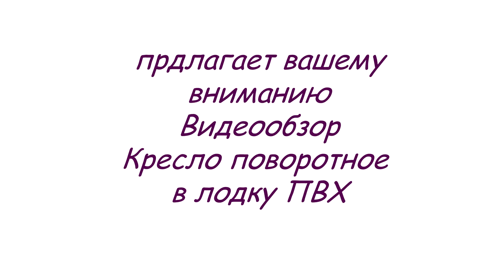Кресло поворотное для лодки ПВХ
Кресло поворотное для лодки ПВХ на банку (сиденье) или для других лодок, устанавливается на сиденье шириной до 24 см. Кресло складывается и легко снимается при помощи барашков, фиксирующих вращающуюся подставку, форма спинки сиденья эргономичной формы мделают вашу рыбалку удобной. Механизм предельно прост и надежен. Кресло для лодки ПВХ выполнено из пластика, стальной трубы и влагостойкой фанеры.

Размеры поворотного кресла:

    в разложенном виде: ДхШхВ 46х46х46 см
    в сложенном виде: ДхШхВ 46х46х17 см

Поворотное кресло для лодки ПВХ поможет вам отдыхать в лодке намного комфортнее. Купить Кресло поворотное для лодки ПВХ, а также другие аксессуары для лодки ПВХ с доставкой по Москве и России вы можете на страницах нашего интернет магазина ToCamp.ru